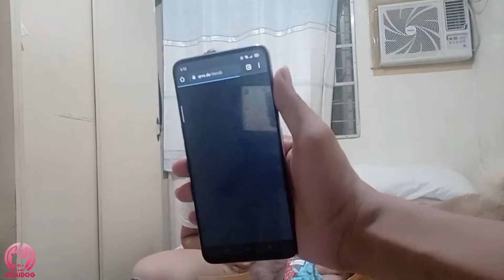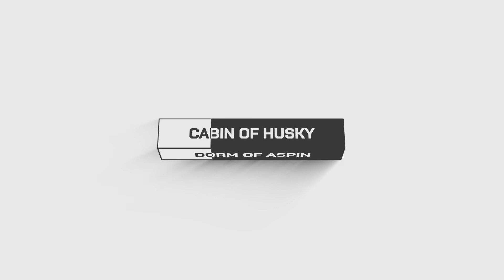Camp Demidog Episode 28: Barks Joy